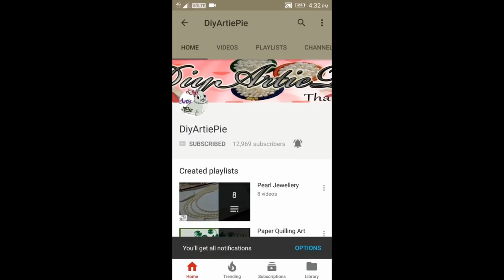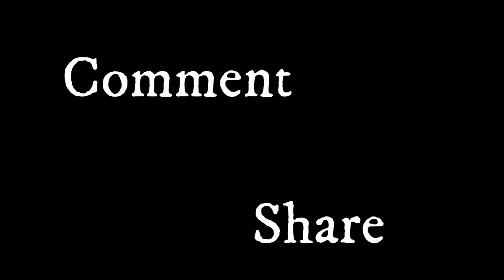How to make a Pearl Beaded Necklace At Home | Jewellery Making | Diy | Art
How to make a Pearl Beaded Necklace At Home